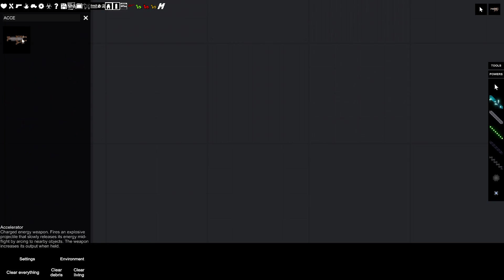New Update! Energy Weapons, Plastic Bomb and More!